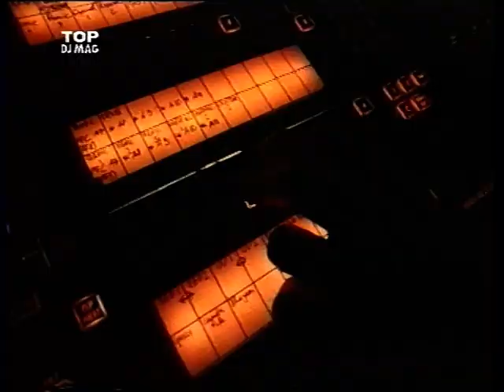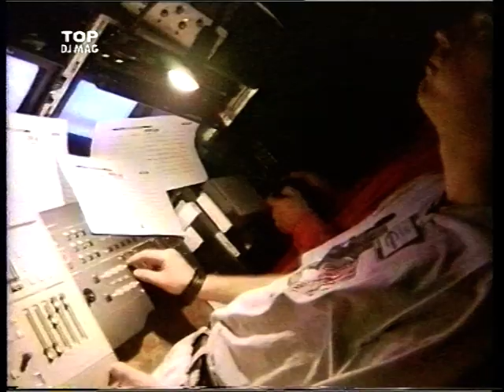Mayday Story (Pt.1)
This is the first part of Mayday Story (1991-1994) presented by Marusha. Some parts of this video was filmed by IRENA ŠČURIĆ (Top DJ Mag Cameragirl).